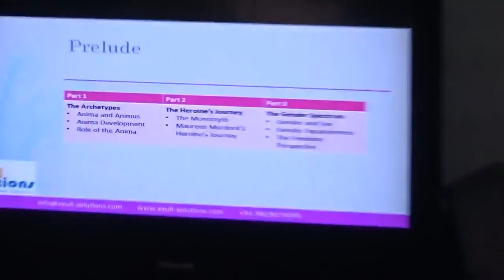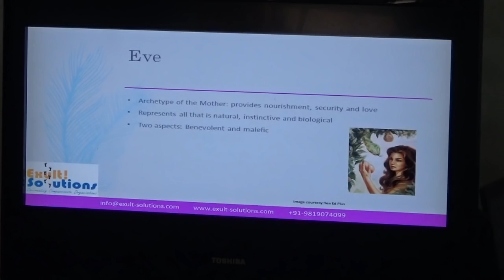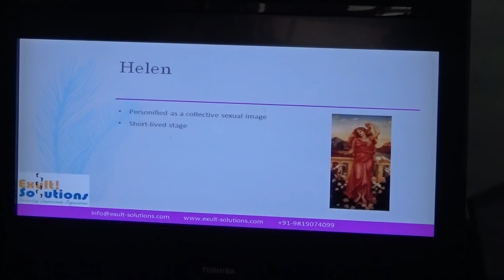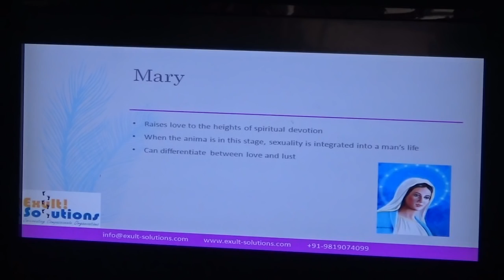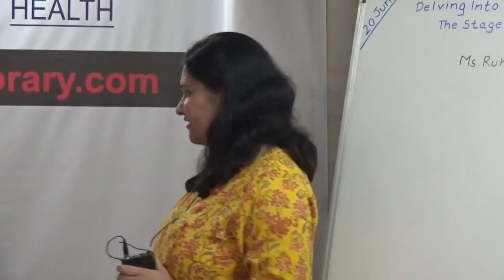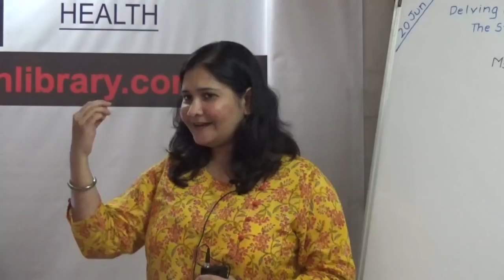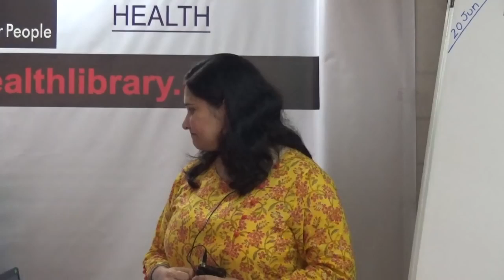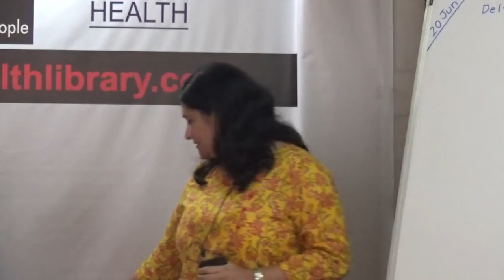'Delving Into The Feminine Part 4: Anima Development' by Rukmini Iyer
This talk was delivered by Rukmini Iyer, Director, Exult! Solutions at HELP Library, Mumbai in Jun 2016.
Carl Jung refers to the man's inner female self as Anima. The Anima is considered the archetype of life itself and hence the term 'animated' is used to indicate when a person is full of life. Working consciously with the anima is a powerful way to delve into the feminine and create a balanced, wholesome personality. In this talk, the speaker discusses to how assess the relationship with one's own anima and how to utilise the awareness to shift one's life choices and actions.